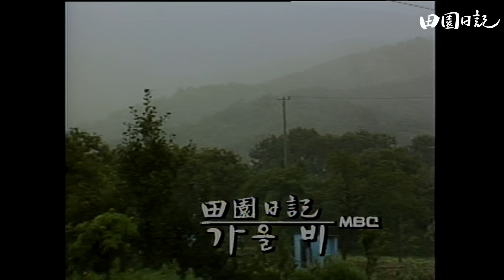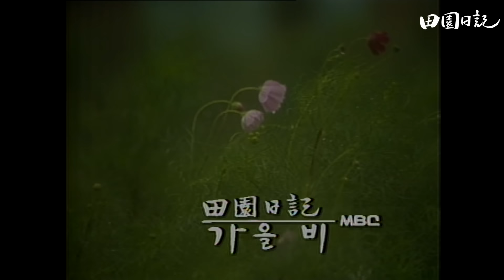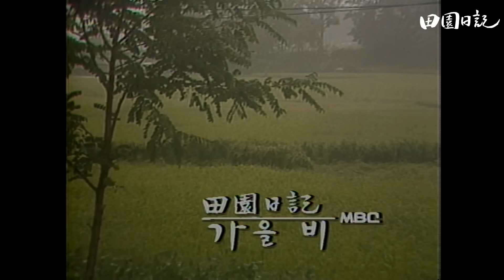[전원일기]237화l 첫사랑 만나서 방황하는 일용! 이럼.. 안되잖아. l MBC19850910방송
출연진 : 최불암,김혜자,김수미,정애란,고두심,김용건,유인촌,박순천,박은수,홍성애,양진영,이수나,김명희,김정,정태섭,정대홍

*‹전원일기› 풀버전 보러 가기